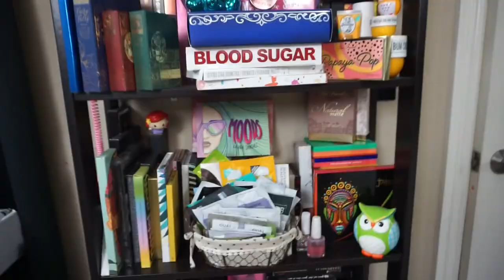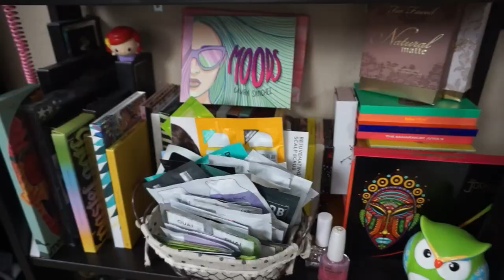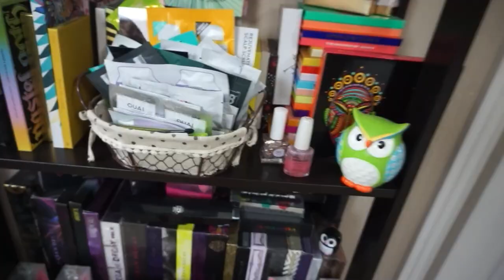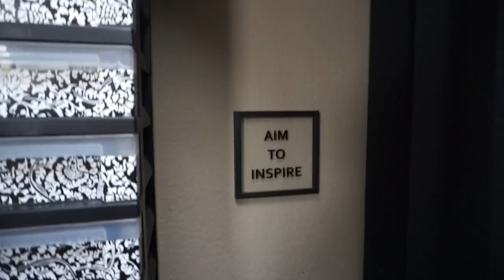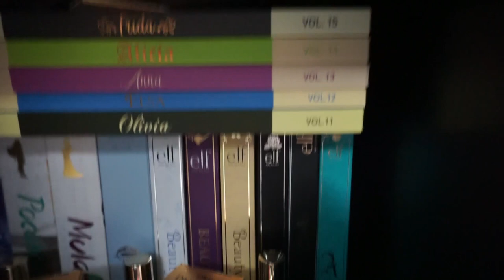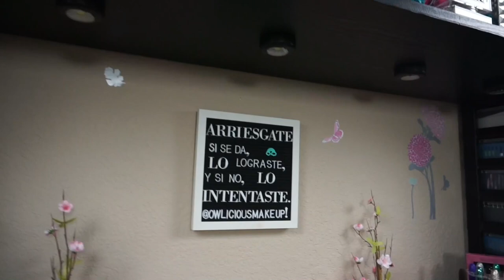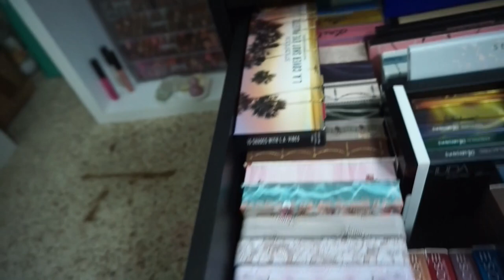My Colección de Maquillaje! 💄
Hola, hola!!! 👋 Como están? Bueno pues en esta ocasión les traigo por fin el video 🎬 de mi colección de maquillaje 2020! Ya no pensaba subirlo por lo movido que quedo pero, algun@s de ustedes me dijeron que no importaba y pues al fin después pues de tanto tiempo pues aquí se los traigo así que ponganse comod@s, agarren sus snacks 🍿🥤y espero disfruten el video!

Para mirar el video con mejor calidad lo puedes cambiar a 1080 😉

*Si olvide poner la info de alguna cosita que te aya interesado solo dejemelo saber en los comentarios y con gusto te dire.  😉
*Algunos de los muebles y cosas que enseñe en el video los pueden encontrar a qui por si te interesan:

🛍IKEA
*LACK Wall shelf unit, black

*ALEX Drawer unit, black-brown

*LINNMONTabletop, black-brown

*ALEX Add-on unit, white

*LAIVA Bookcase, black-brown

🛍TARGET
*13" 2 Cube Organizer Shelf - Threshold

*Task Chair Black - Room Essentials

*Ceramic Cup Pencil Holder Trinket Dish, Girl - Threshold

🛍OFFICE DEPOT
*IRIS Mini 6-Drawer Rolling Plastic Storage Cart, 26 7/16"H x 12 1/8"W x 14 5/16"D, Clear/Black

*Office Depot Brand Plastic Storage Cart, 4 Drawers, 26 7/16"H x 12 1/16"W x 14 1/4"D, Black

🛍MARSHALLS Y ROOS
*cajoneras y contenedores de Acrilico

🛍AMAZON
No encontre ya los carruseles de los labiales pero encontré otros parecidos en Amazon por si les interesa:

*Brush Holder Oganizers

*Acrylic Makeup Organizer

*Los basitos donde tengo los delineadores todos son del Dollar tree

🛍MICHAEL'S
Lexington 3-Tier Rolling Cart by Simply Tidy

🛍FACESTORY
*FaceTory Fridge

♤Recuerden que si les gusto el 🎬 no olviden regalarme su 👍 y suscribirse al canal para que a si no se pierdan ninguno de los videos y también darle 🖱 a la 🔔 para que a si youtube les de aviso.